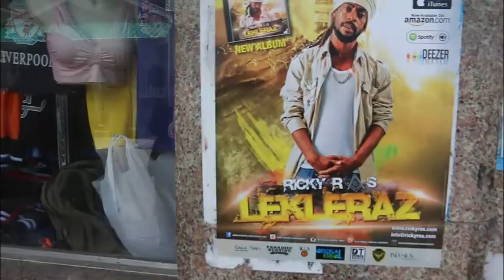RAS RICKY "LEKLERAZ" The advert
New albun by RAS RICKY LEKLERAZ OUT NOW IN THE SEYCHELLES COMING THROUGH TO MAURITIUS AND RODRIGUE, STAY UPDATED WITH ITUNES AMAZON SPOTIFY ETC.. JAH LIVE!